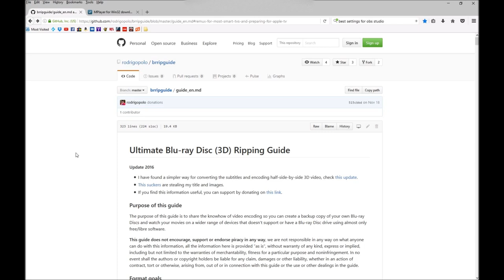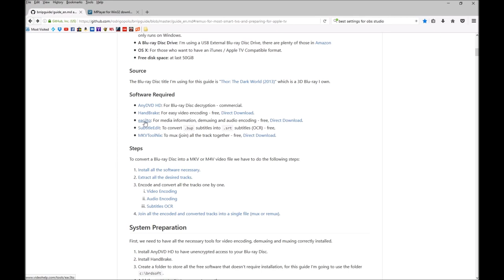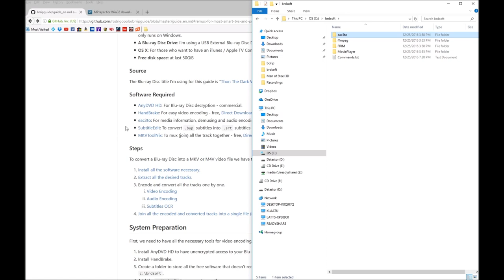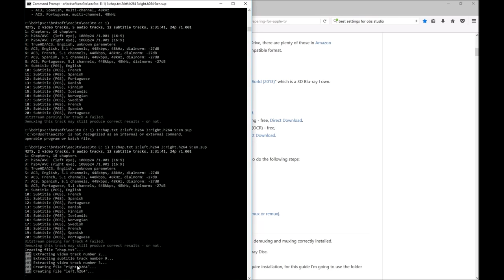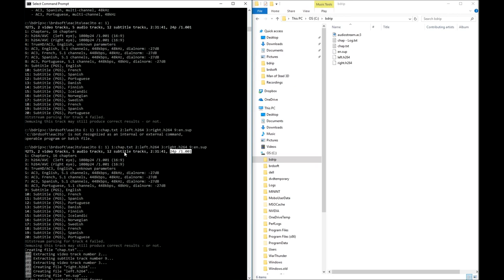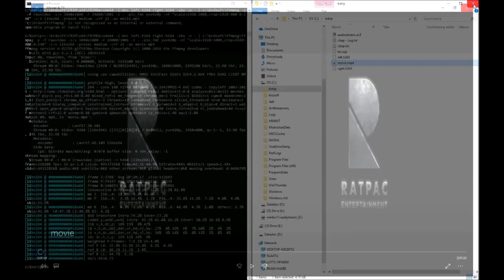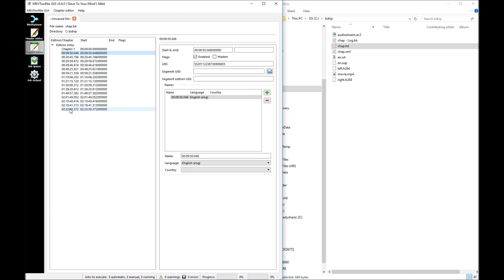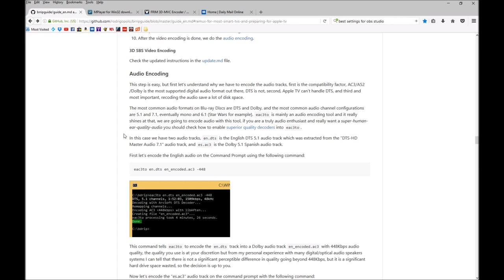How to create a 3D SBS video from your 3D Bluray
This tutorial will show you how to convert your 3D Bluray into a Side-by-Side 3D video file that you can play on your TV and other devices.